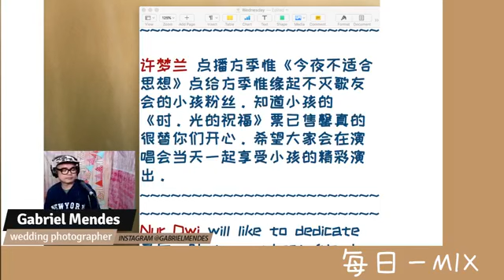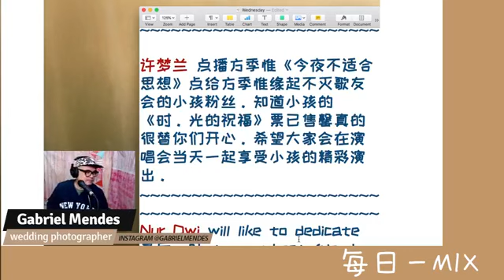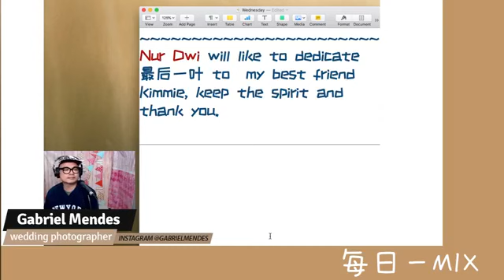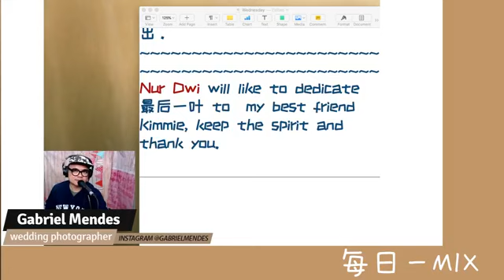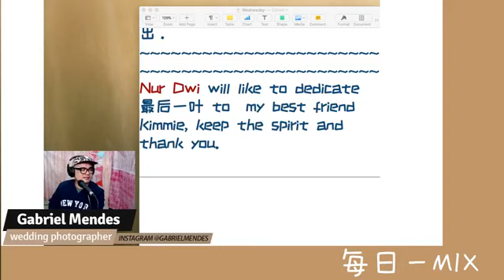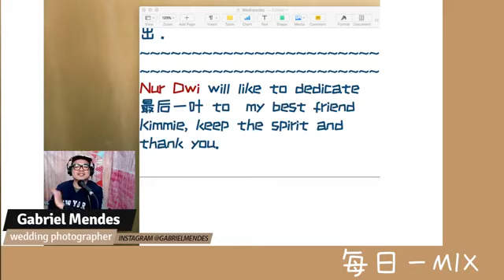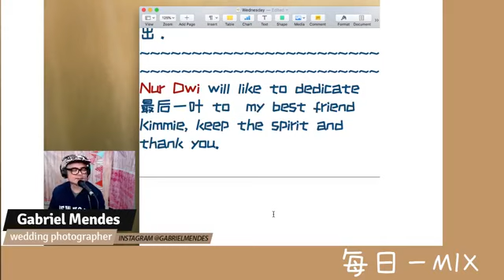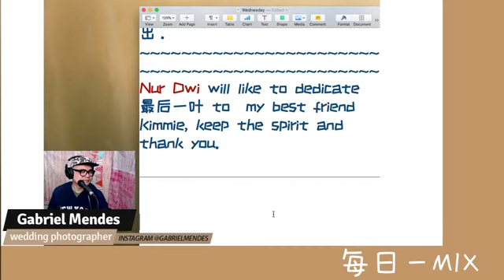方季惟:2018年6月22日[每日一MIX] (今夜不適合思想+最後一葉+深愛著你MY LOVE+換季)(取自:Gabriel Mendes)